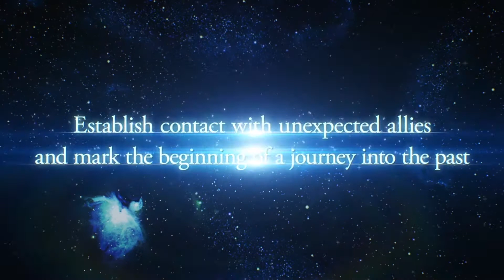TOP 5 des JEUX Nintendo SWITCH sortis en décembre 2019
TOP 5 des jeux Switch
sortis en décembre 2019

Qu'en pensez-vous?